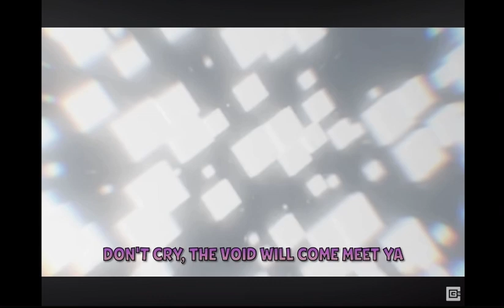Anything can go but Pomni screams as the carpet falls down pt2